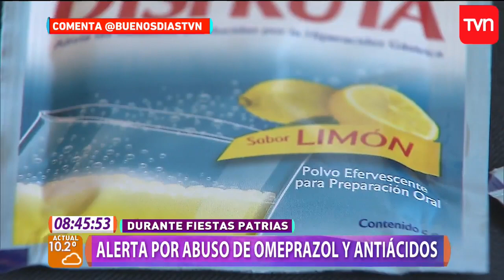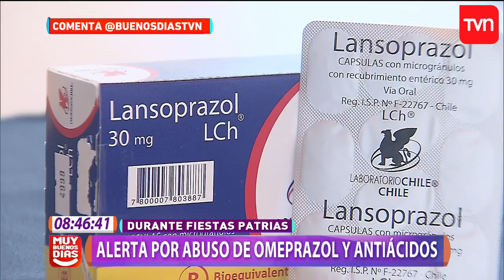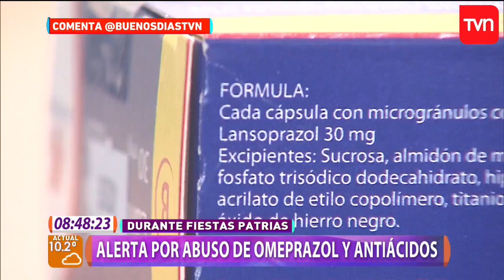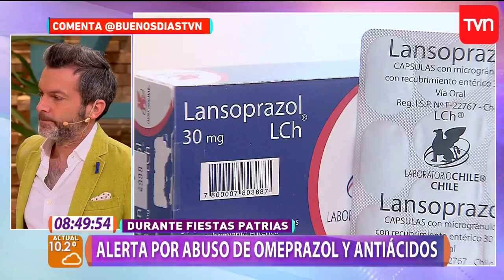¡Atención! Alerta por abuso de Omeprazol y antiácidos | Muy buenos días | Buenos días a todos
Para muchos, la sal de fruta y el omeprazol, son compañeros inseparables en las celebraciones, pero hay que tener cuidado porque su abuso puede traer complicaciones.

¿Chileno en el extranjero?